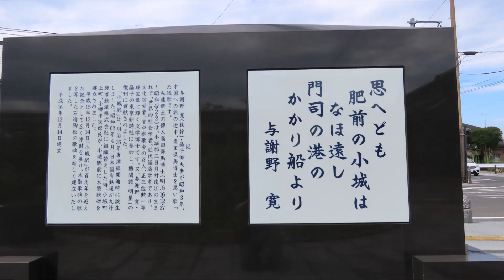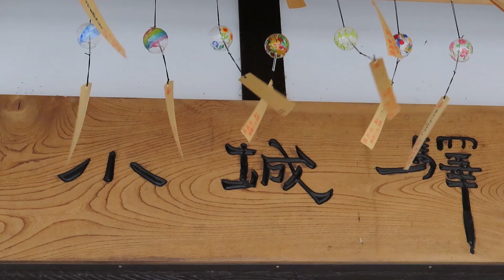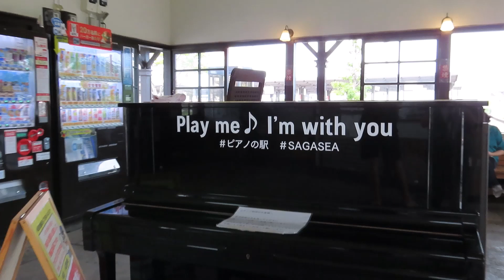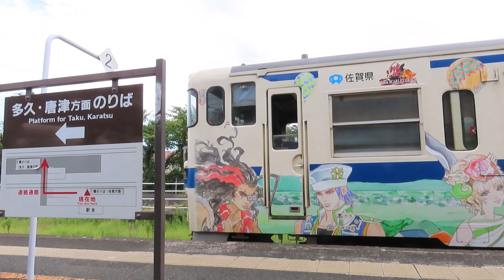小京都小城を訪ねて「風鈴とピアノとラッピング電車」0824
小京都「小城ogi」の小城駅へ風鈴をめでに行って参りました。
駅入り口の天井にはちりんちりんと風で鳴る風鈴がいっぱい🎐
駅の待合室にはピアノが一台、若い男性がピアノを奏でていました。
佐賀から唐津、唐津から佐賀間の電車はラッピングされていて今日の題名は「Romancing佐賀」でした💕